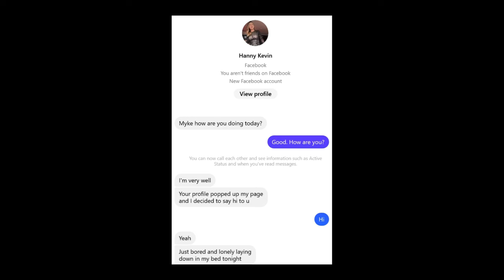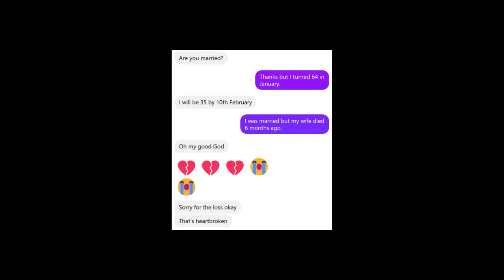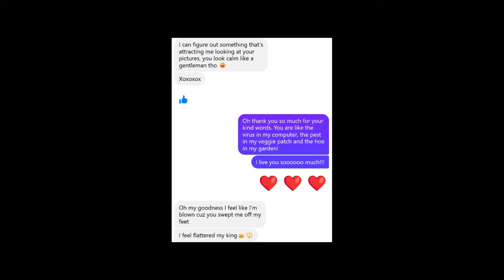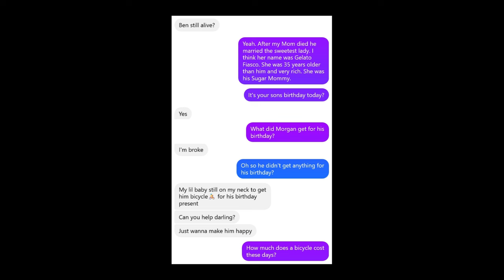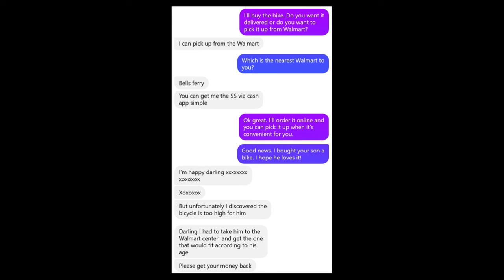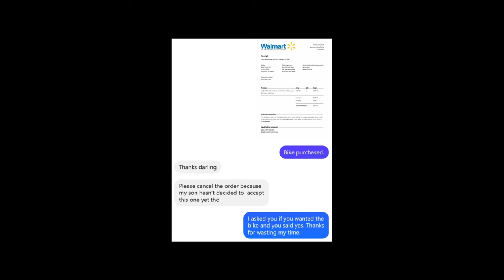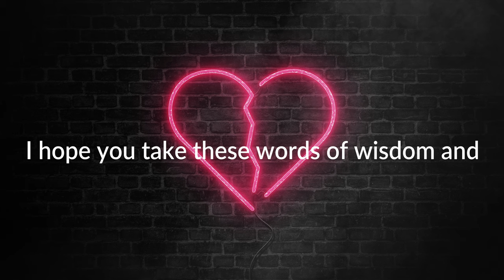Romance Scammer Gets What She Deserves - Let's Go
I met this romance scammer Hanny Kevin on Facebook. Watch how Hanny does her best to manipulate me into sending her cash. But instead of sending her money, I stall, make her jump through hoops and waste her time.